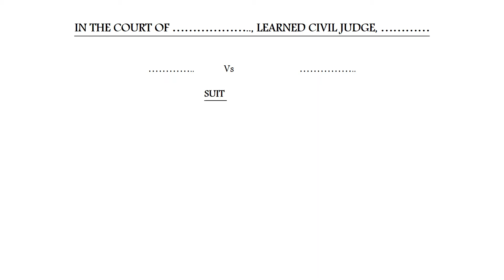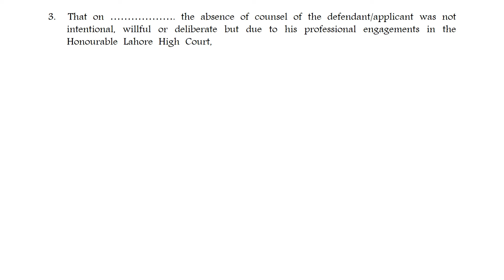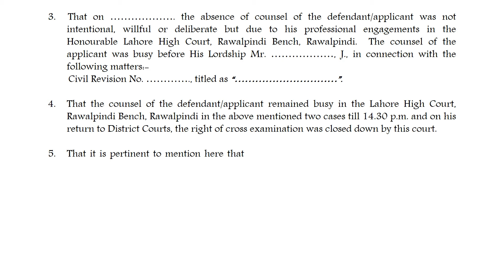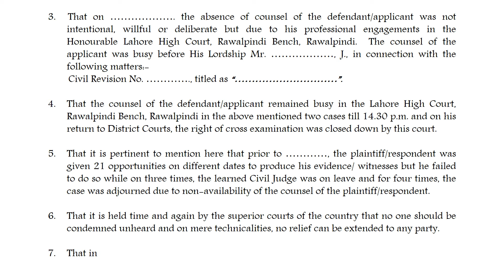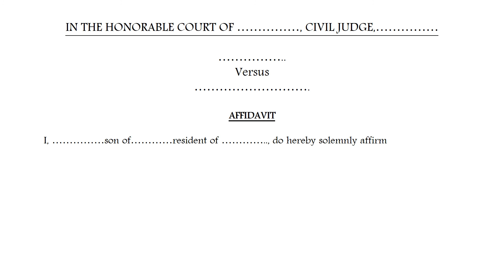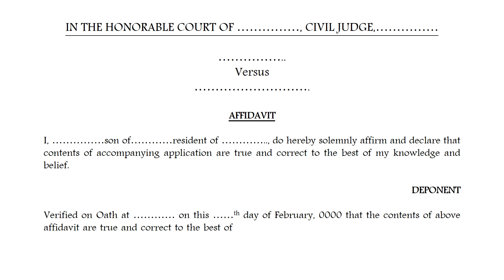APPLICATION UNDER ORDER 18, RULE 17 C P C FOR RECALLING OF WITNESSES FOR CROSS EXAMINATION